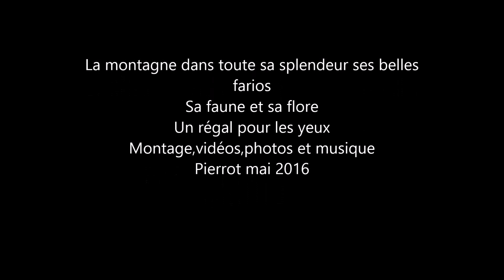La montagne ses farios,sa faune et sa flore mai 2016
Un torrent magnifique aux belles farios .
La montagne et toute sa faune sauvage et aussi sa flore qui commence a s’emparer des alpages une féérie pour les yeux.